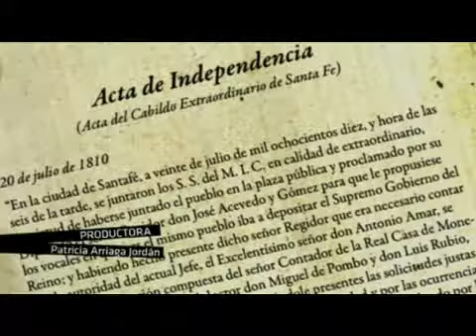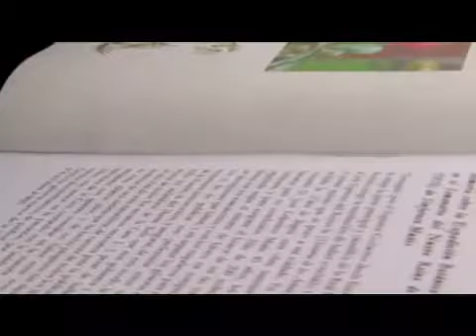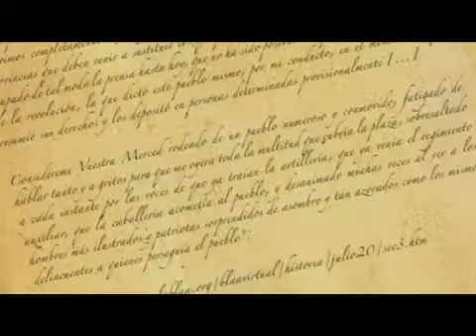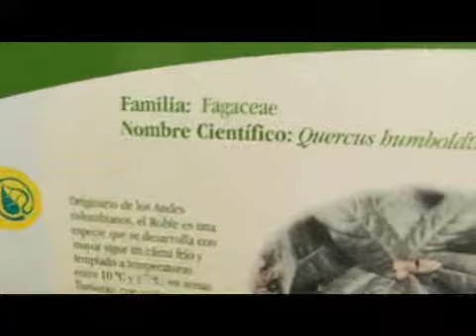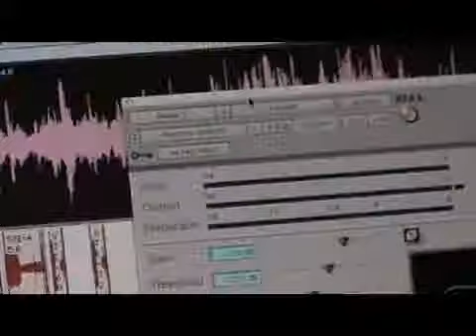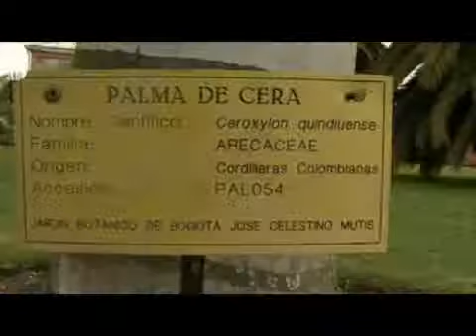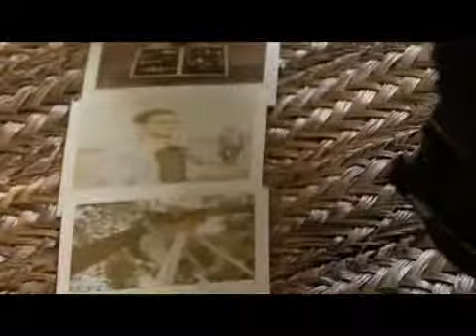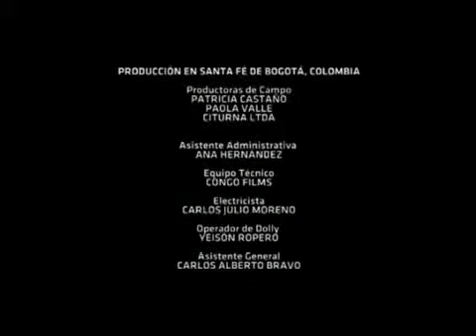7 Santa Fé de Bogota, Colombia - La Espalda